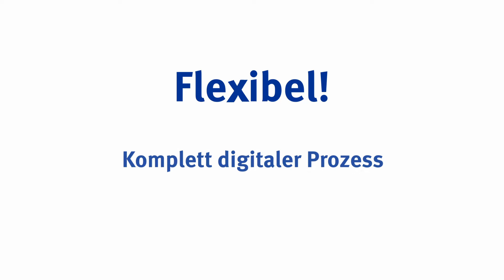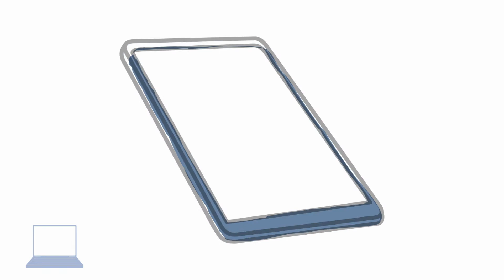Die digitale Signaturbox - die Unterschrift der Zukunft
Zeit sparen mit der digitalen Unterschrift.
In diesem kurzen Video zeigen wir Ihnen die Vorzüge unserer digitalen Unterschrift mit der Signaturbox.